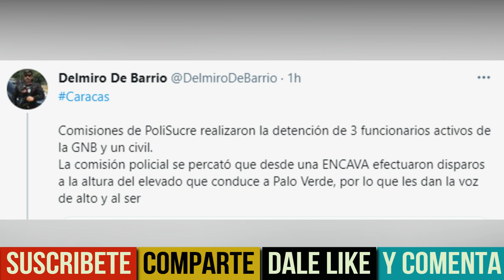CARACAS HOY: POLISUCRE ARRESTA A GUARDIAS NACIONALES RASCAOS EN LA URBINA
En este video te contamos un hecho insólito protagonizado por tres guardias nacionales y un cvil en Caracas.